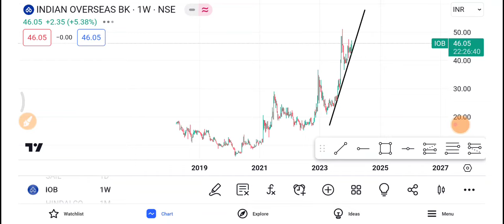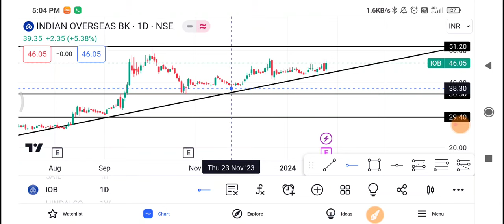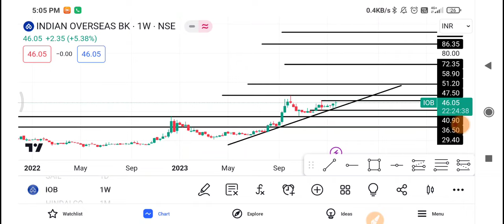IOB Share Latest News | IOB Share news today | IOB Share price today | IOB Share Target